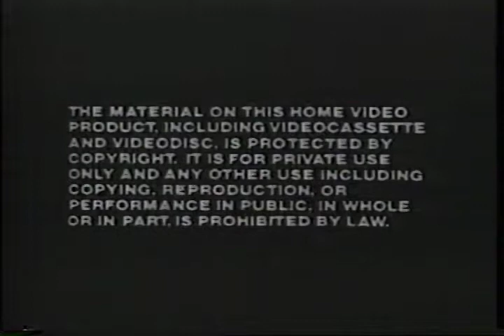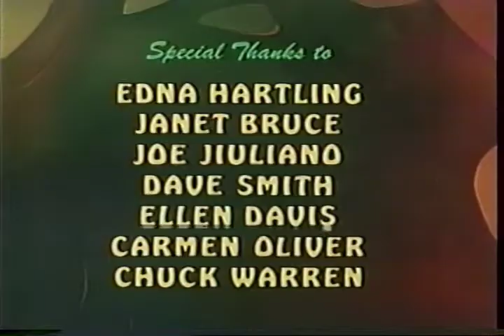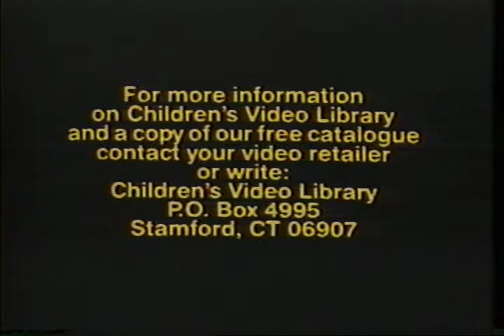Opening and Closing to Banjo the Woodpile Cat 1986 Betamax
Here is the opening and closing to the 1986 Betamax release of Banjo the Woodpile Cat:

Opening:
1. Warning screen
2. Children's Video Library logo
3. Opening credits
4. First few seconds of film

Closing:
1. End of film
2. End credits w/ "The End" screen
3. Children's Video Library logo (again)
4. Video catalogue notice